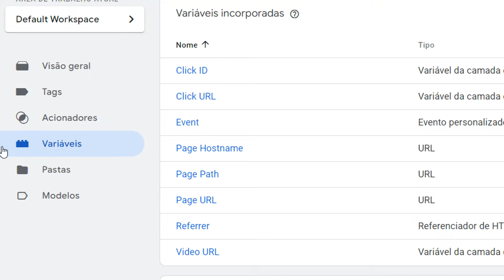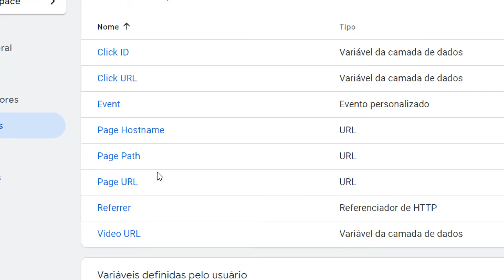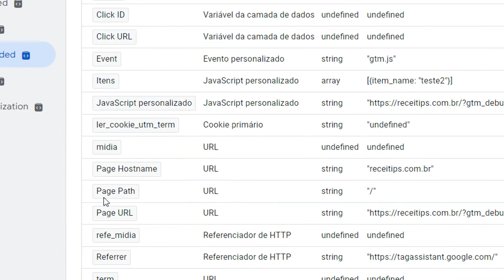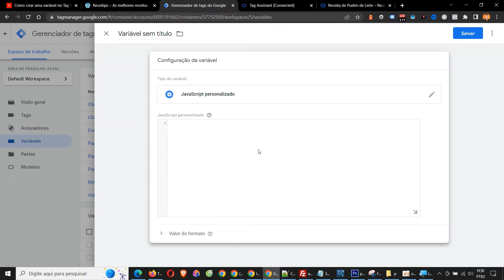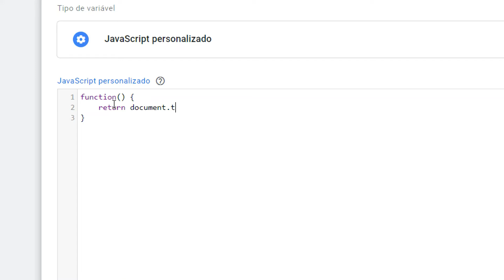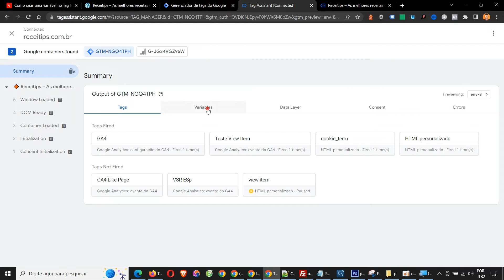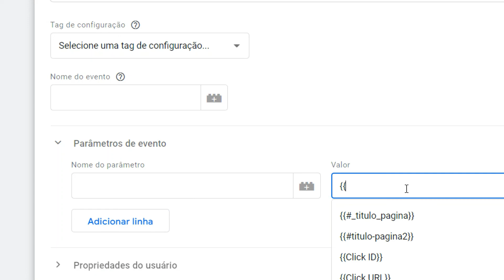VARIÁVEL COM O TÍTULO DA PÁGINA NO GOOGLE TAG MANAGER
Aprenda a criar uma variável no Google Tag Manager (GTM) do tipo JavaScript personalizado para capturar o título da página acessada.

Tópicos da aula:

- Tag Manager (GTM)
- Variáveis
- JavaScript
- Tag Assistant

Gostou deste vídeo sobre Google Tag Manager? Participe! Acesse mais tutoriais, artigos e dicas em texto e vídeo.